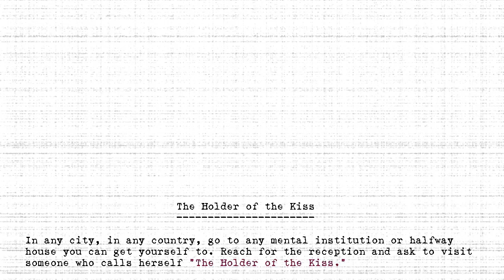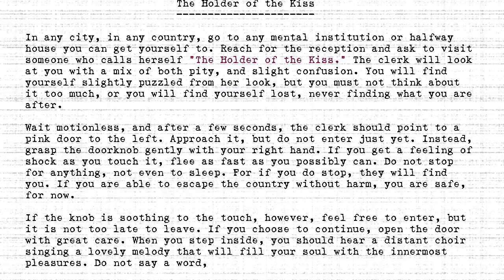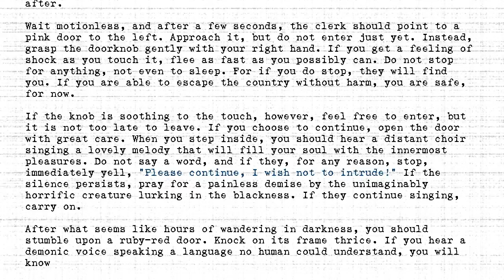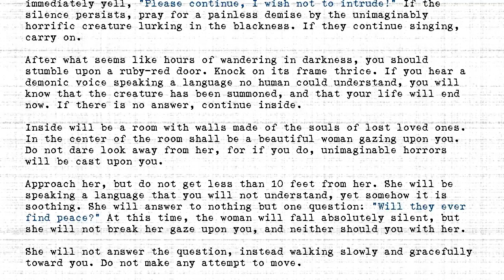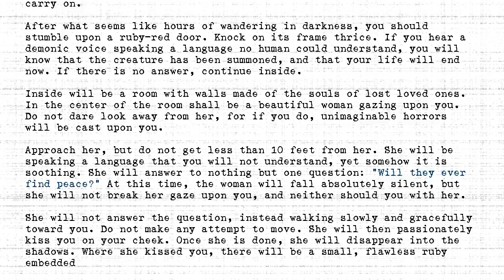The Holders - #193 - Holder of the Kiss